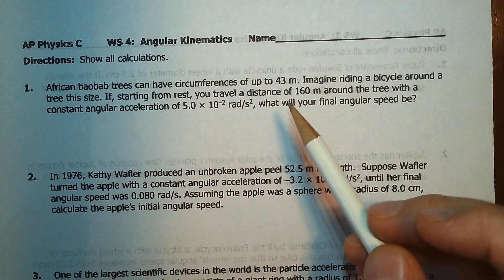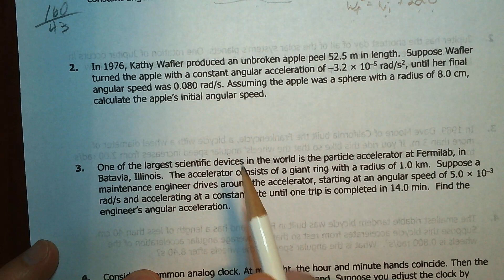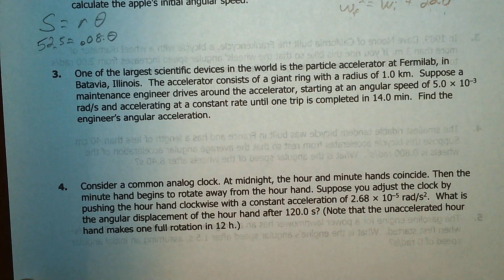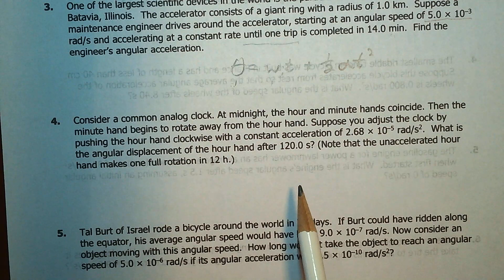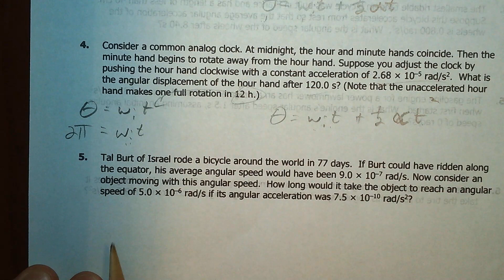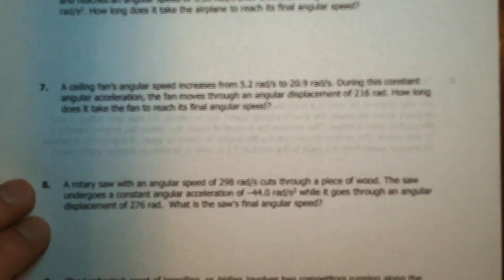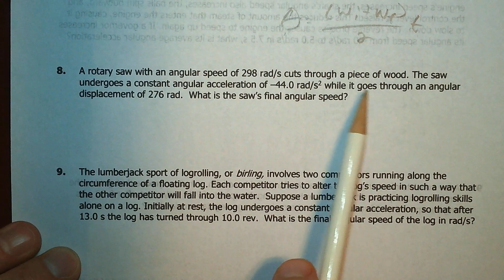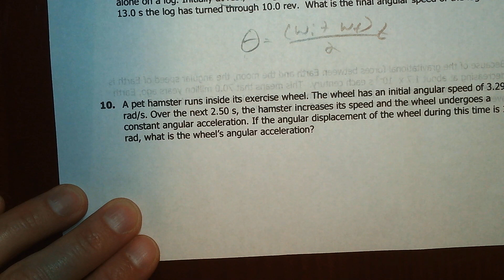WS 4 (angular kinematics)